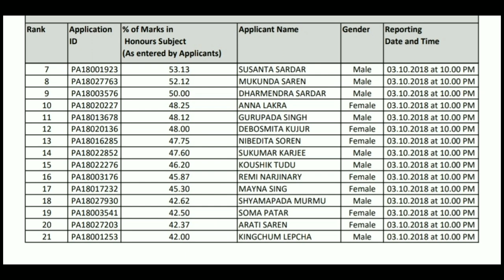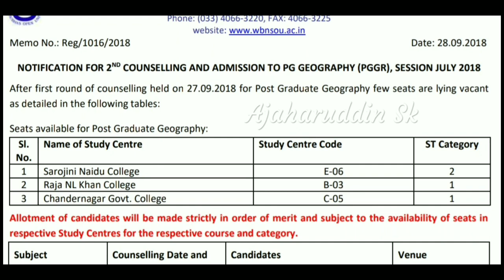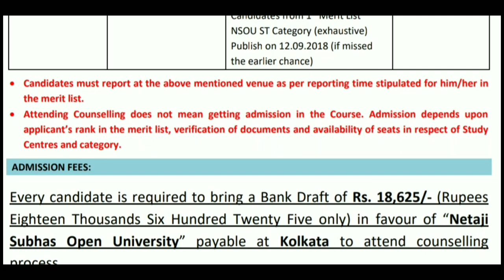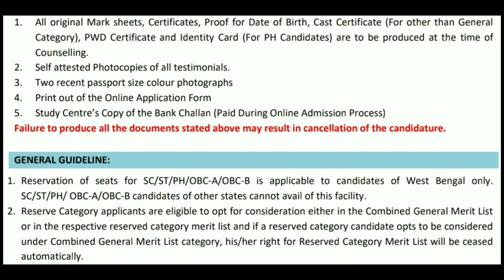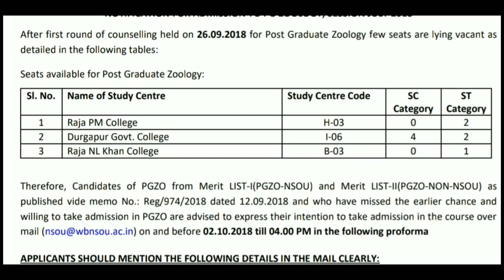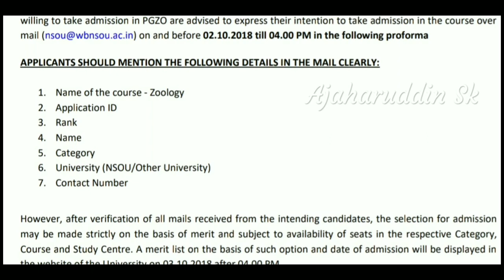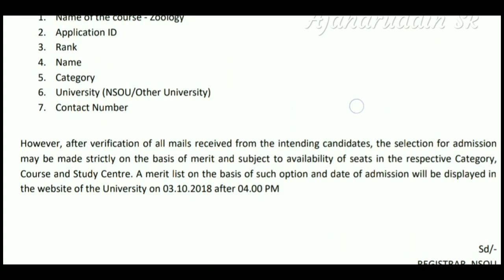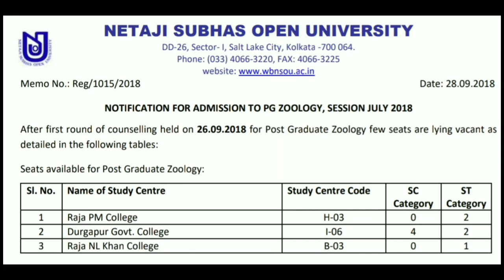NSOU PG Geography & Zoology 2nd Merit List & 2nd Counseling Notice Published || NSOU ADMISSION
NSOU PG Geography & Zoology 2nd Merit List & 2nd Counseling Notice Published || NSOU ADMISSION || Guidelines for Counseling || Must Watch to Know Everything About Admission Process 🔥 🔥 🔥